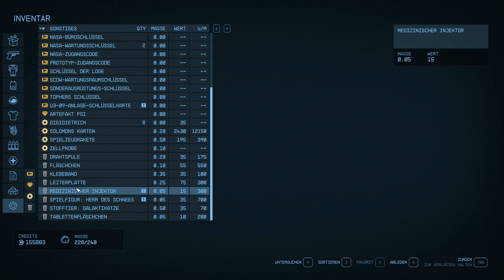Starfield: Nebenquest 🧑‍🚀 Feuerprobe: Sie fürchten weder Tod noch Teufel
▬▬▬▬▬▬▬▬▬ Social Media▬▬▬▬▬▬▬▬▬